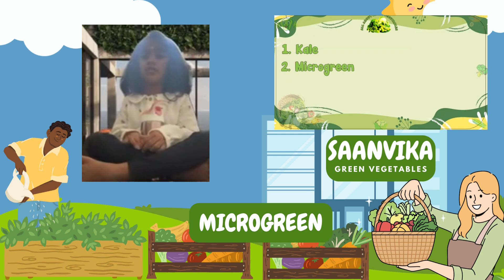Saanvika’s Green Fruits Adveture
Join Saanvika on a vibrant journey through the bountiful world of Green Fruits!